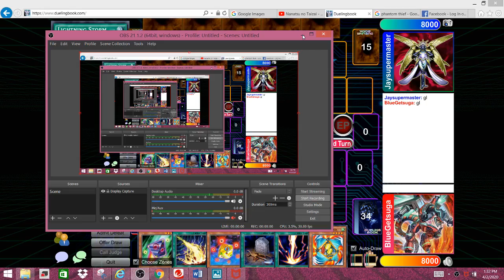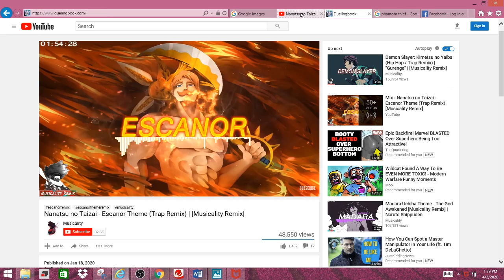Speedroids vs Adamatias